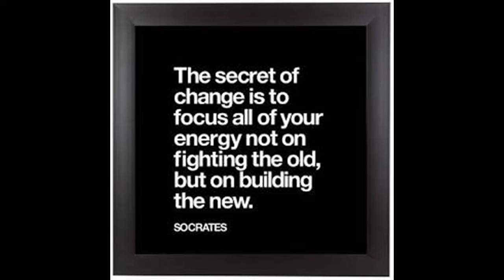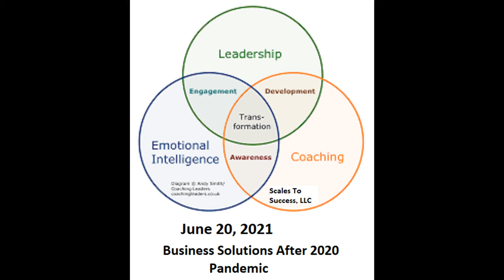Emotional Intelligence In the Workplace--June 2021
Emotional Success working with Others
Greetings and welcome to Business
solutions after 2020 PANDEMIC. I’m Dorina
Shine, and I provide content on business
solutions and inspirational success
concepts on YouTube and I welcome you
today. June 20, 2021. Today, I would like to
talk about a fairly new idea and that is
emotional success. To me emotional
success is defined as emotionally
understanding the significance in a goal or
concept being performed and succeeding
at that goal of concept. So, you are a
manager and you have trained your
employees on how to handle stressful
situations. Here, if you are an empath you
may not be as good as handling stress than
say your district manager. What are some

things that can benefit your ability to
successfully get the job completed?
1) Empower one’s self to be emotionally
intelligent. Meaning, you know what
you have put into your career long
before the stressful individuals came
along. Now, you must pace yourself to
handle things as they come your way.

2) Become emotionally aware socially-
everyone has their own personality.

When you say what you mean and do
what you say. I was told that I
sometimes can have a way about me
where I don’t directly give a
command. I do have a weakness here
I am working on. By me deciding
within myself and sticking with it, no
matter the situation I find I come out

much better than when I leave things
up in the air.
3) Never think that someone else can
read your mind. I have gotten into
many situations in the office relating
empowering those who was unaware
of their power. As I grow my business,
I am finding that it is important for me
to guard my emotions through
protecting my energy, realizing the
best way to handle any emotional
issue is with emotional intelligence.
And to make it land even greater
practice, I find it more powerful not to
engage others. Everyone is a friend is
a concept I learned about along time
ago. Because, it protects the situation
from becoming more than it could be.

So these are just a few ways I deal
with emotional success and I would
like to here your ideas in handling
those who at times may make a
situation more stressful than normal.
If you find this podcast helpful in your
reminder to Sunday 6pm EST. Also, if
you are interested in business
development such as business
planning, success strategies feel free
consultation on us. Thank you for
joining me Universal Up to your